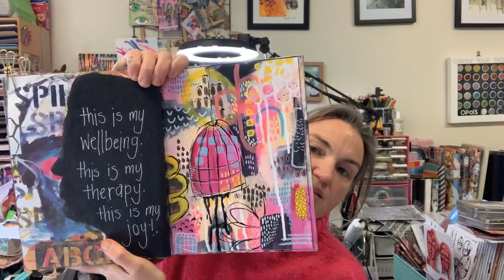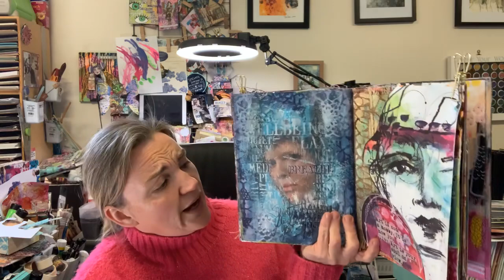Art journaling: hidden secrets new class (3rd Oct)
Hi All, I have a brand new art journaling class heading your way on the 3rd October called Art journaling: hidden secrets. Art journaling is an amazing way to practice techniques and play with new supplies; but for many it is also a safe place to explore big emotions and look after your wellbeing; especially important in today’s environment.
In my new live class, art journalling: hidden secrets, we will explore the many benefits of art journalling and how to include big emotions onto your pages in a way that not everyone has to see or read.
We will be looking at creating interactive elements, different mindfulness techniques and lots more.
This is the perfect course for a beginner, someone who wants to explore art therapy for wellbeing more, or for more experienced artists who want to expand their techniques further.
Date: 3rd October 2pm Australian est
Cost $25 aust
Class will be recorded and all class materials will available after the 3rd

I hope you can come join me.

To see more of my artwork- check out @niamhbaly on Instagram or Niamh's Art Journal ) on Facebook.
I work with a variety of companies, such as Ranger Ink and Bev's Cross Crafts. I will NEVER recommend something that I do not absolutely love and in most cases, I have bought myself - multiple times!!!